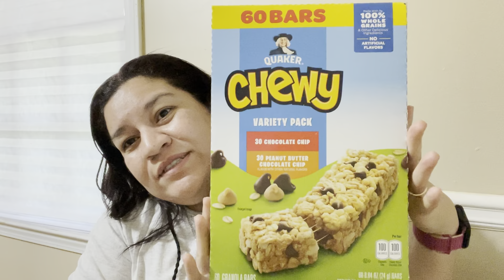Tuve que ir al doctor | Haul de Sam’s Club